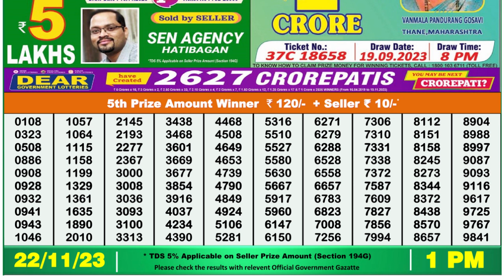🔴Dear Lottery Sambad Live 1pm today 22.11.23 Nagaland State Lottery Result